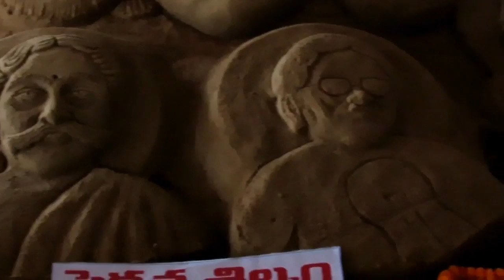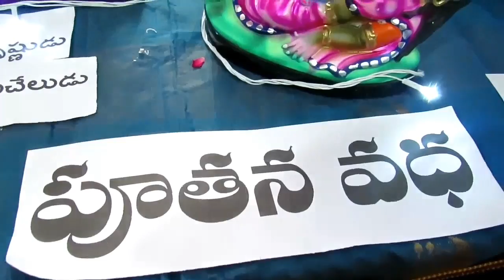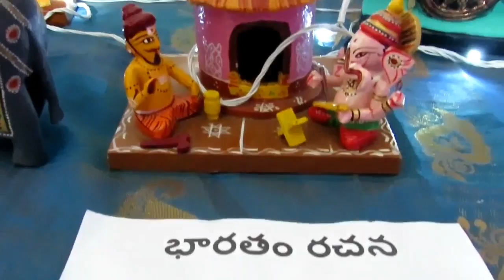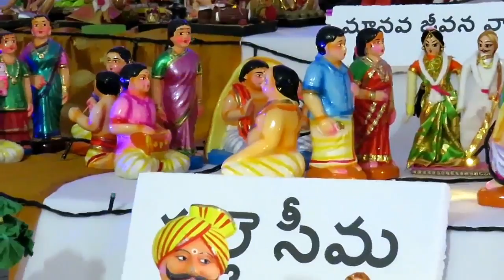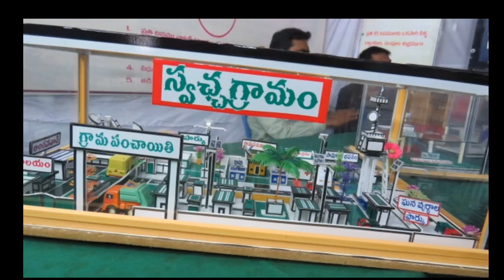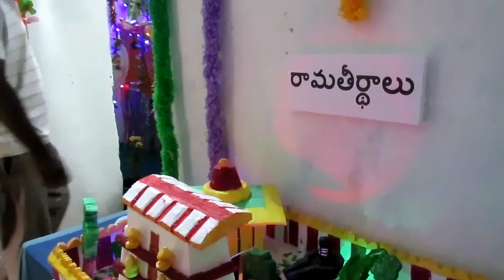Bommala koluvu at vizianagaram uthsav